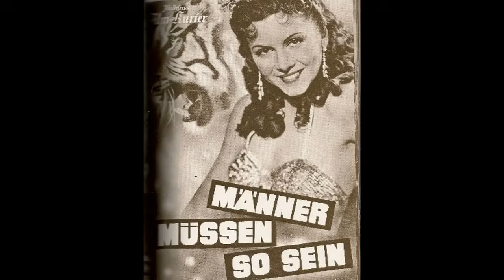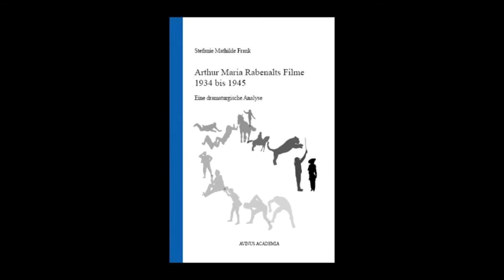Arthur Maria Rabenalts Filme 1933 bis 1945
Der Filmregisseur Arthur Maria Rabenalt (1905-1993) ist filmhistorisch vor allem bekannt und berüchtigt für seinen UFA-Film "... reitet für Deutschland" von 1941. Dieser wurde nach 1945 als sogenannter Vorbehaltsfilm eingestuft, d. h. als Produktion des Hitler-Regimes, dessen Aufführung in Deutschland  aufgrund ihrer kriegsverherrlichenden, rassistischen, antisemitischen oder volksverhetzenden Inhalte der NS-Propaganda  bis auf den heutigen Tag nur in geschlossenen Bildungsveranstaltungen erlaubt ist.
Auch nach 1945 verteidigte Rabenalt den unpolitischen Unterhaltungsfilm in der Zeit des Nationalsozialismus gegen lauter werdende Kritik der filmgeschichtlichen Aufarbeitung. Seine Zirkusfilme, aber auch eine Reihe von Komödien werden generationenübergreifend bis in die 1980er Jahre rezipiert.
Die Studie von Stefanie Frank setzt sich  mit dem Filmschaffen des Österreichers im Spannungsfeld zwischen Propaganda und Unterhaltung auseinander. Ihr Fazit: "Reine" Unterhaltung gibt es im Film ebensowenig wie "reine" Propaganda. Eine differenziertere Sichtweise ist vonnöten, um dem Filmschaffen - kritisch aber fair - gerecht zu werden.